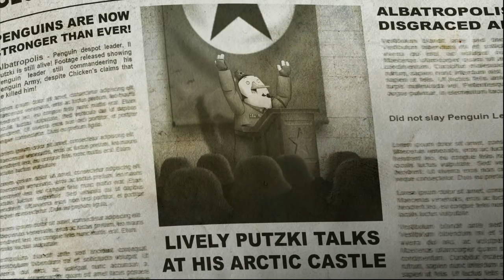Rocketbirds 2 Evolution X/kill panaca